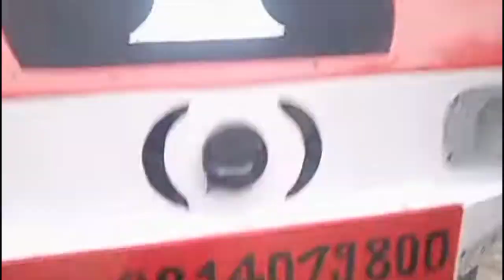भिडम्भिड भयो Public को कुरा यस्तो/Traffic Sir recation